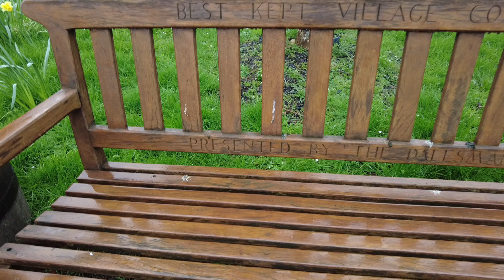WHAT'S GOING ON? It's time to tell you the TRUTH!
Yesssiiiii Mr Pussycats!

I thought it was the right thing to do to update you all 💙

a very busy time, but it is all very positive!

Adam in the wild going NOWHERE BABYYYY